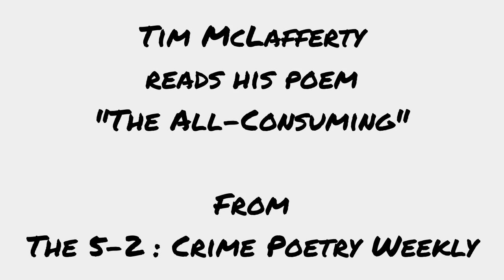"The All-Consuming" by Tim McLafferty